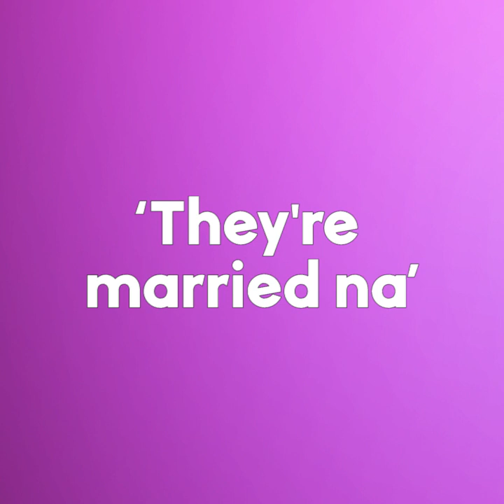Top 3 Celebrity News You Don’t Want To Miss Today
top news of the week 06.14.19